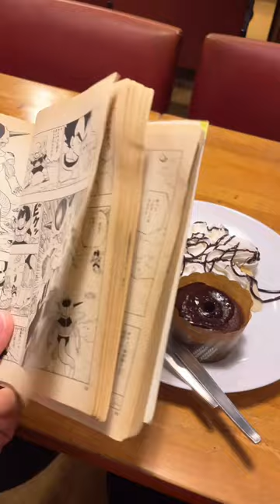This Is a Manga Cafe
A manga cafe is a place to read Japanese comic books while having some coffee and dessert. Whether you’re looking for a place to hang out or you just want to revisit your favorite childhood manga, this is the spot for you. You can pretty much find manga cafes all over Japan, but I personally find the mom-and-pop shops like this one to not only have some good food options but also just a more welcoming environment.